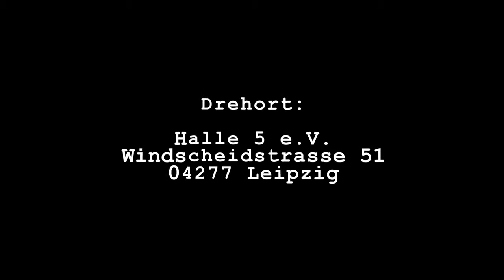Danceecho Tutorial Tutting teil 1 mit Denis